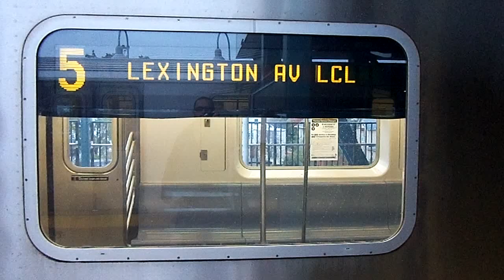NYC Subway: (5) Train To Nereid Avenue-238th Street Via Lexington Avenue LCL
Taken on 10.29.11. This is a rarely seen reading. This reading is for Nereid Avenue-bound trains that originated from Manhattan via Lexington Avenue Local.